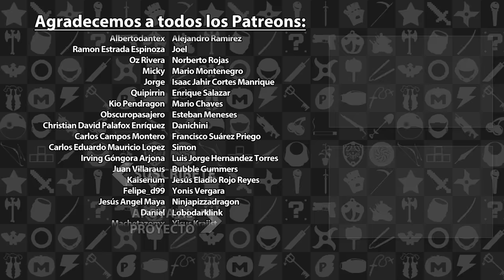Reseña Lies of P | 3GB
Esta fue nuestra reseña sobre Lies of P, disponible actualmente en el PlayStation 4, PlayStation 5, el Xbox One, los Xbox Series X|S y la PC. Esperen otras reseñas en el futuro.

Lies of P es propiedad de Neowiz Games. Este video tiene sólo propósitos informativos y satíricos.